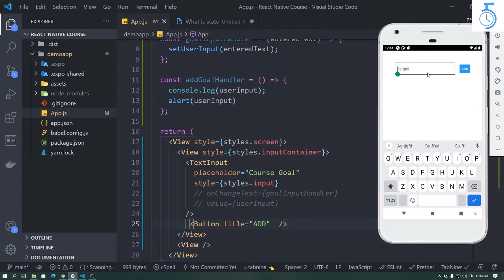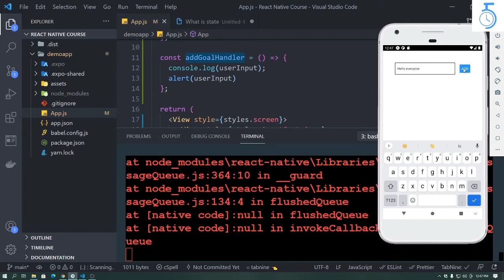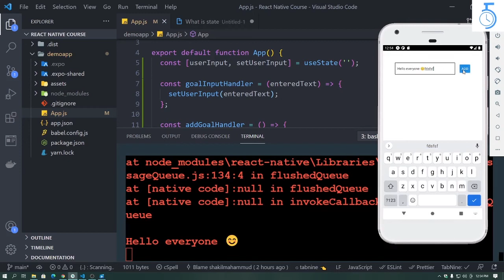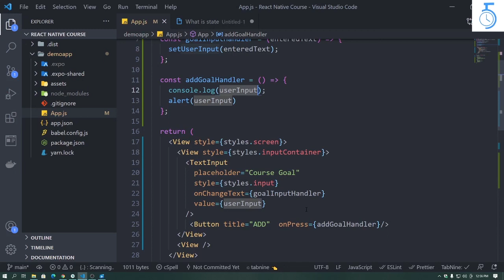Manage State event React native apps.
We are discussing this video. how to use react native state event.
let's start with how to handle events in reacts native apps.
We are seeing today How to run our react native app IOS Simulator.
অাজকে অামরা দেখবো কিভাবে   Ios simulator a অামাদের React Native Apps Run করবো।

সম্পূর্ণ  ভিডিও দেখার  অনুরোধ রইলো।  অাপনার ভিডিও  দেখে কোন সমস্যায় পরলে অামাদের গ্রুপে Join করে।  Post করে অাপনার সমস্যার  screen shot দিলেই অামাদের Team অাপনার সমস্যা সমাধান করে দিবে।

Bangla React native, React Native full course,
React native course for beginners, react native tutorial for beginners
eact native vs flutter, how to react-native works, react native tutorial Bangla,
react-native project, react native course in Bangladesh, javascript Bangla
react-native components, Bangla introduces react-native components. react native stylesheet . how woerk react native style.

 ?? ||ANTI-PIRACY WARNING || ??
This content is Copyright to “ 5 Minute Technical ”. Legal action will be taken against those who violate the copyright of the following material presented! So be careful before anything.

? (©?) Copyrighted by 5 Minute Technical